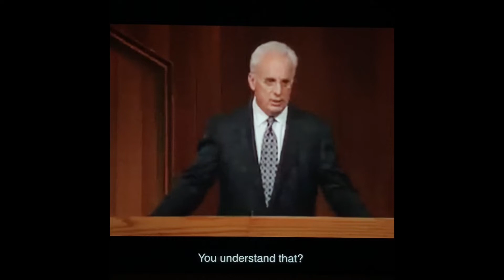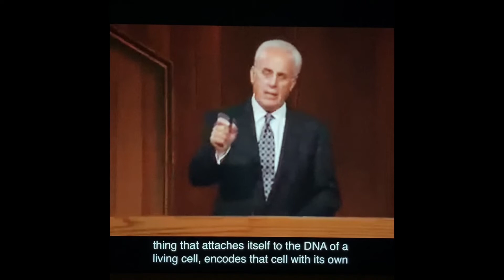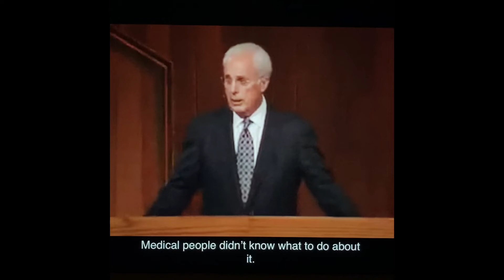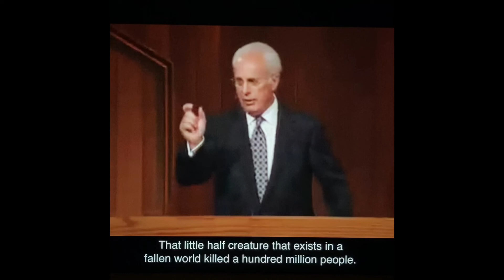The Great Influenza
John Barry, John MacArthur